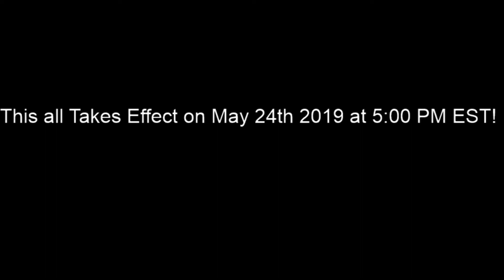(Aquatic Toast Summer 2019 Stream Schedule)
Hey Guys Welcome To Another Video This Video Just announces my stream schedule for summer 2019 so i hope ya enjoy!!!